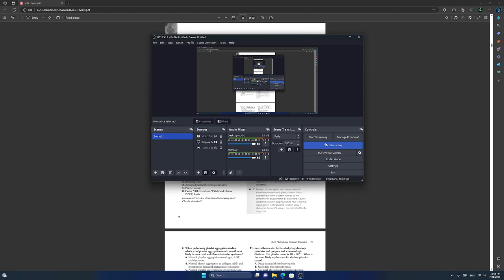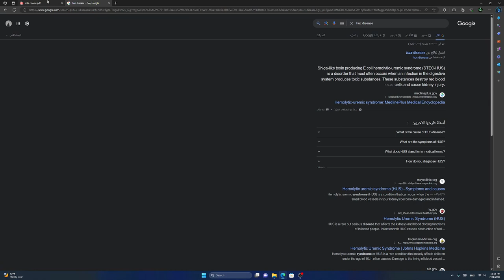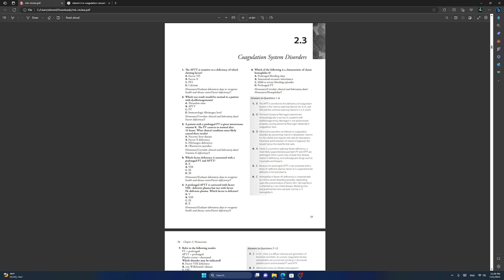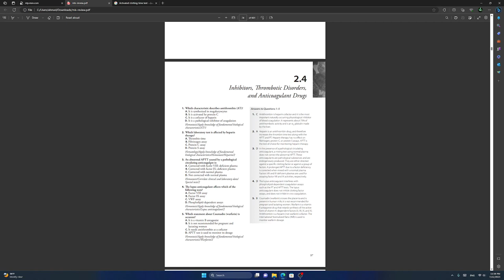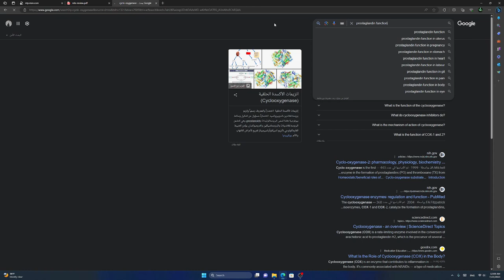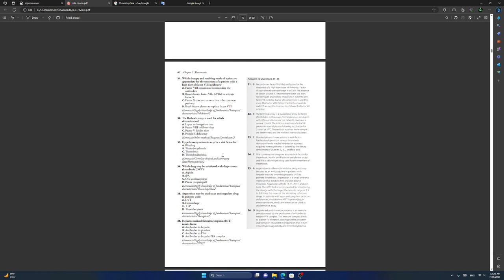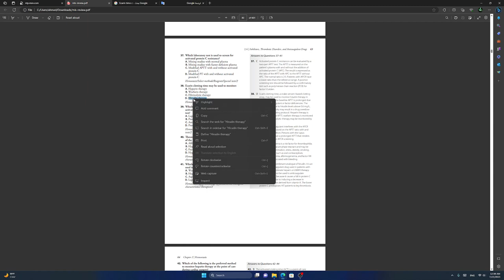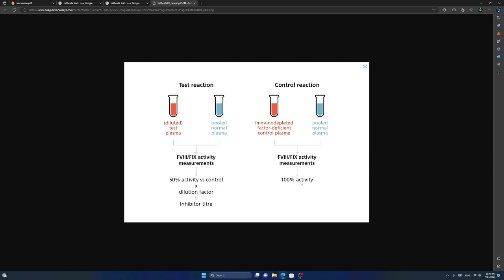اسئلة واجوبة حول علم المختبرات السريرية ( الهيماتولوجي) او علم الدم CLS hematology مختبرات طب (6)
تتضمن هذه السلسة أسئلة وحلولها مسبقا في احد الكتب الخاصة بعلم المختبرات الطبية وببرنامج Clinical Laboratory Science او لمن يرومون اجتياز هذا الامتحان الخاص بالمختبرات الطبية اذ يوفر نقطة تشجيعية للبدأ فيها لذا دوري هو هنا الترجمه فقط ومحاولة ايضاح بعض النقاط

esterase) , Specific Esterase (Chloroacetate esterase) , Periodic Acid Schiff (PAS) , Leukocyte Alkaline Phosphatase (LAP) , Acid Phosphatase , Terminal Deoxynucleotidyl transferase (TdT) , = Acute Erythroid Leukemia

Thrombosis , factors , clotting , coagulation